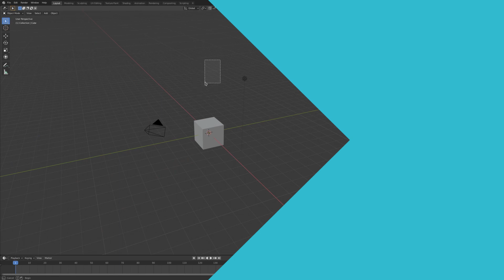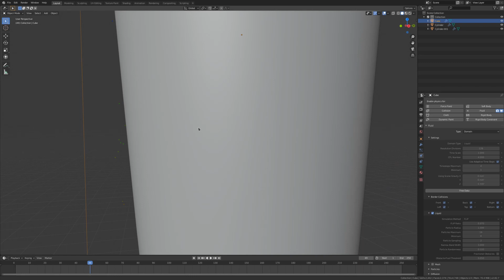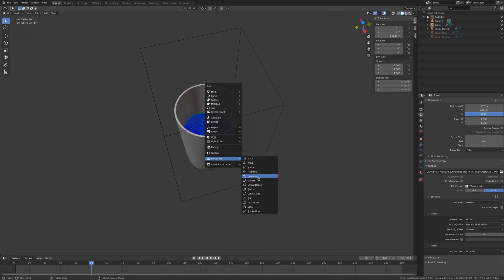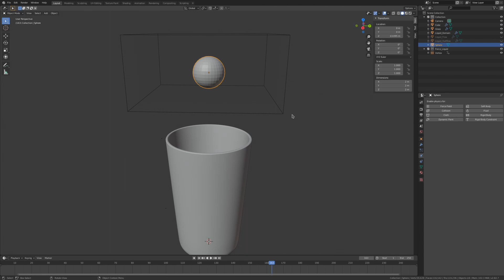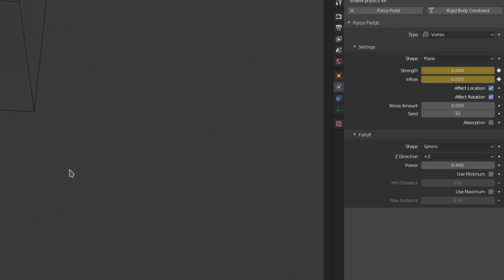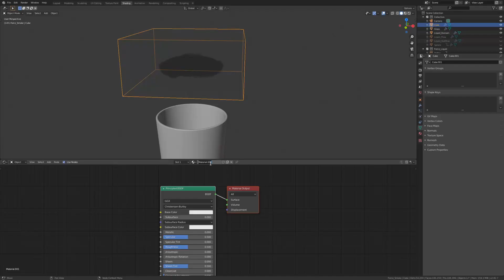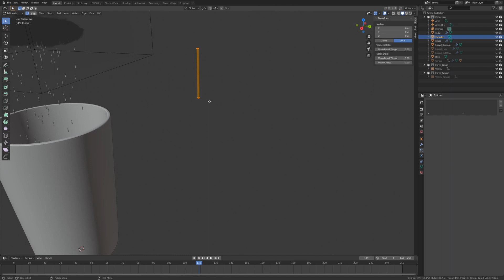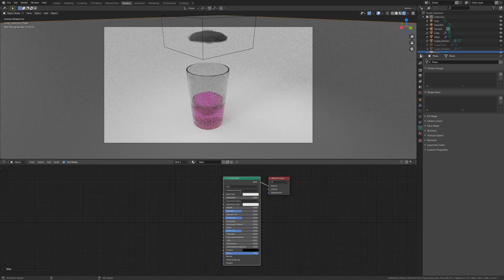Creating a Vortex in a Glass | Blender Mantaflow Part 11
In this video we go through the process of creating a vortex simulation inside of a glass!